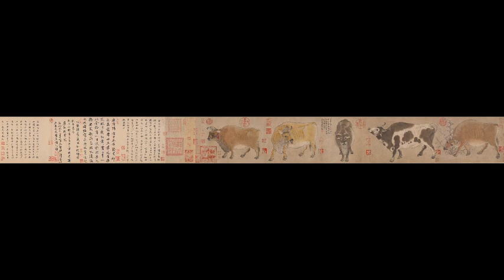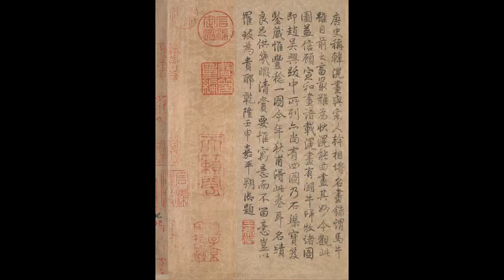镇国之宝---- 中国第一张纸上工笔画-----唐代韩滉《五牛图》The five bullock pictures of the Han hwang in the Tang Dynasty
更多千年古画高清图，你不该错过的美丽！感恩！！！

韩滉（huàng）（723年－787年3月19日），字太冲，京兆长安（今陕西省西安市）人。唐朝中期政治家、画家，太子少师韩休之子。
唐玄宗天宝年间，韩滉以门荫入仕，历同官主簿。至德元载（756年）避地山南，历山南节度判官等。乾元二年（759年），入朝任殿中侍御史，累迁尚书右丞。大历六年（771年），任户部侍郎判度支，与刘晏分领诸道财赋。大历十四年（779年），改任太常卿，又出任晋州刺史。累官镇海节度使、浙江东西观察使。泾原兵变时，韩滉训练士卒，保全东南地区；又转输江南粟帛，供给朝廷，深受唐德宗倚信。贞元元年（785年），入朝加同平章事，正式拜相，兼江淮转运使。次年封晋国公，不久后去世，年六十五。获赠太傅，谥号“忠肃”。
韩滉工书法，草书得张旭笔法。画远师南朝宋陆探微，擅绘人物及农村风俗景物，摹写牛、羊、驴等动物尤佳。所作《五牛图》，元赵孟頫赞为“神气磊落，希世名笔”。好《易》及《春秋》，著有《春秋通例》《天文事序议》等，今均佚。《全唐诗》存诗二首。
此作品白麻纸，纵20.8厘米，横139.8厘米，在横卷上画了五条神态、性格、年龄各异的牛。从右至左，首匹为棕色老牛，描绘成一边咬着东西一边在杂木旁蹭痒痒的情状，意态悠闲；次为黑白杂花牛，身躯壮大，翘首摇尾，步履稳健；第三匹为深赭色老牛，筋骨嶙峋，纵峙而鸣，白嘴皓眉，老态龙钟；第四匹为黄牛，躯体高大，峻角耸立，回首而顾；第五匹牛，络首而立，体态丰厚，凝神若有所思，双眼流琢出倔强的个性。
唐代初期，以牛、马为主要表现对象进行创作的画家逐渐多起来，到中晚唐达到高潮，不少画家专以画牛、马而著称于世。   《五牛图》相传为韩滉在出游时目睹田间耕牛图景所画，韩滉看到几头耕牛在低头食草，一个牧童骑在牛背上吹笛，逍遥自得。远处又见一头耕牛翘首而奔，另有几头耕牛纵趾鸣叫。有的回头舐舌，有的俯首寻草。韩滉遂命随从取出纸笔，全神贯注地速写出一幅幅耕牛图景。韩滉经过一个多月的反复修改，终于绘出状貌各异的五头牛，并为这幅画取名为《五牛图》。
画中的五头牛“从右至左”一字排开，各具状貌姿态互异。一荆棵蹭痒，一翘首前仰，一纵峙而鸣，一回首舐舌，一络首而立。整幅画面除最后右侧有一小树除外，没有其他的背景，每头牛可独立成章。
在技巧的运用上，画家用粗壮有力的墨线勾勒牛的轮廓，表现出牛的强健、沉稳和行动迟缓。尤其是对牛的眼睛、鼻子、蹄趾、毛须等部位的着意渲染，更凸显出牛有力劲健的筋骨和质感真实的皮毛，画面在用色上也很有特点，深褐色、黄色、黑白，代表着最典型的牛的毛色，虽然只用了两种颜色，却给人丰富多彩的感觉。
“点睛”是牵动全局的关键，画家将牛眼适当夸大，着意刻画，使五牛瞳眸炯炯有神，达到了形神兼备的艺术境界。五牛皆目光炯炯，深邃传神，将牛既温顺又倔强的性格表现得淋漓尽致。画者着重刻画牛的眼睛及其周围的皱纹，还用尖细劲利的笔触细心描绘了五牛眼眶边缘的睫毛，通过细节的刻画，把每头牛独具的个性加以强调，使它们鲜明地显示出各自不同的神情。观者分明能感觉到这五头牛不但有生命、有情感，而且有各自不同的内心世界，这是人格化的五牛。
韩滉《五牛图》的流传沿革，根据画卷上的诗文题跋等可知曾流入南宋内府，元代时经赵伯昂、赵孟頫、元太子等人之手，明代项元汴等收藏过，入清，曾藏于浙江桐乡汪氏求是斋，金农曾两度观赏《五牛图》，最后一次是在乾隆十一年（1746年）十二月。此后《五牛图》流入清宫。 [13]
清朝末年，画作被转到中南海瀛台保存，1900年，八国联军洗劫紫禁城，《五牛图》被劫出国外，从此杳无音讯。
《五牛图》几经辗转，被香港企业家吴蘅孙买下。20世纪50年代初，吴氏企业濒临破产，吴蘅孙自知无法再完好地保存这幅名画，便忍痛决定出售《五牛图》。
消息传出后，周恩来总理收到一位爱国人士的来信，信中说，唐代韩滉的《五牛图》在香港露面，画的主人要价10万港币，自己无力购买，希望中央政府出资尽快收回国宝。周总理立即给文化部下达指示，鉴定真伪，不惜一切代价购回，并指示派可靠人员专门护送，确保文物安全。文化部接到指示后，立即组织专家赴港，鉴定《五牛图》确系真迹，经过多次交涉，最终以6万港元成交。名画虽然回归祖国，但经历了颠沛流离，画面上蒙满了尘垢，伤痕累累，更有大小洞蚀数百处。
1977年1月28日，《五牛图》卷被送到故宫博物院文物修复厂，由裱画专家孙承枝先生主持修复。经过淋洗脏污，画心洗、揭、刮、补、做局条、裁方、托心等步骤，接着补全了画心破洞处的颜色，再经镶接、覆褙、砑光等，以宣和式撞边装裱成卷。八个月后，验收的专家组给予了高度的评价，认为图卷在补配处全色及接笔不露丝毫痕迹，与原画保持了统一，裱工精良，裱件平整、美观，达到了较高的装裱修复水平。
2021年2月11日中国农历除夕，《五牛图》和全国人民见面。